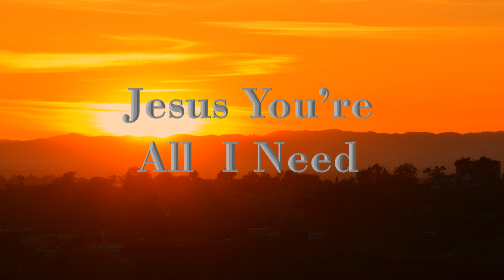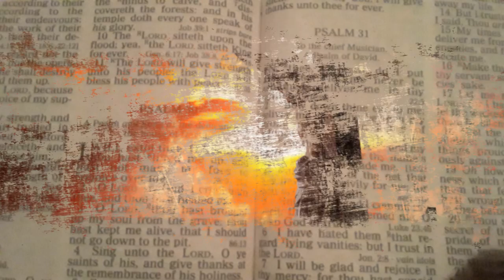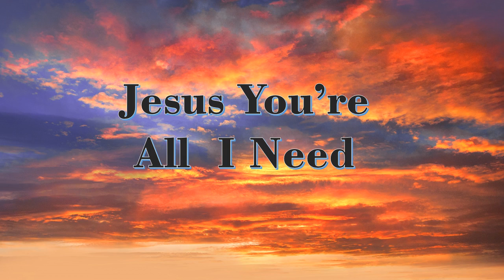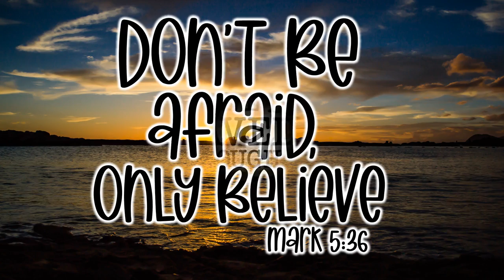Steve Evans - Jesus You're All I Need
Steve Evans - Jesus You're All I Need (Official Music Video)

Thank you for Sharing, Please Share, Share & Share

Remember Jesus is All You Need